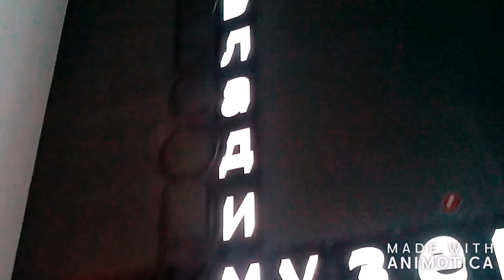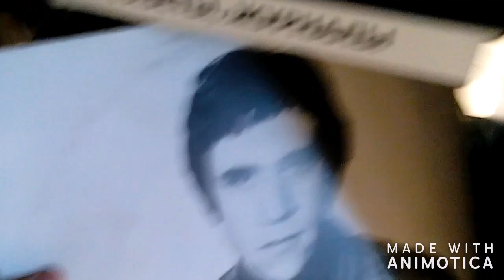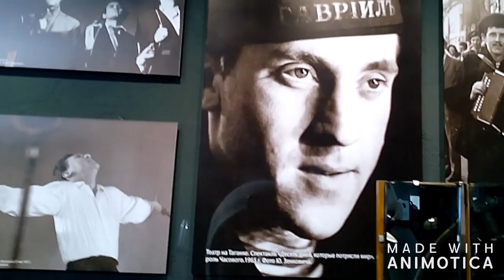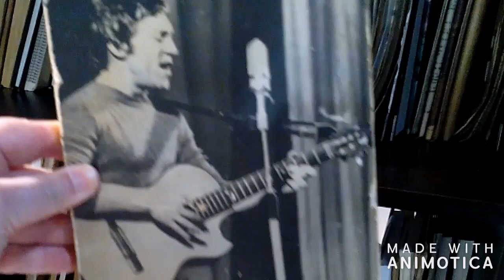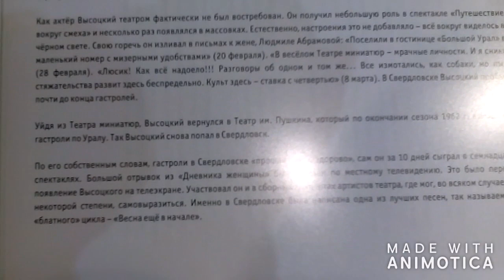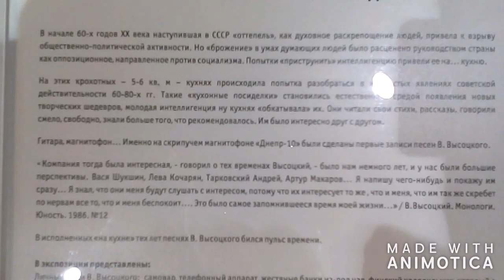Екатеринбург. Панорама города со смотровой площадки Отеля ВЫСОЦКИЙ. В музее В.С.Высоцкого. Часть 2.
Дорогие друзья и гости моего канала, к билету на смотровую площадку Отеля Высоцкий мне подарили билет в музей В.С. Высоцкого, который я с удовольствием посетила. Больше всего меня поразил тот самый шикарный автомобиль, Мерседес Владимира Высоцкого. Спасибо организаторам, я получила нескончаемое удовольствие. Панорамой с высоты птичьего полета на красоты Екатеринбурга я не переставала восхищаться. Город шикарен.

Видео прогулки по городу Екатеринбург:
Прогулка по Екатеринбургу. Ельцин Центр. Панорама города с Отеля Высоцкий. часть 1.
Л Этуаль.Выбираю маме подарок. Екатеринбург. Часть 2-ая.
Высоцкий в Екатеринбурге. Фастфуд можно, если осторожно. Часть 1-ая.
Уехала в Екатеринбург. Архитектура города. Часть 1-ая.
Под землей. Запах тухлой воды. Екатеринбург. Часть 2-ая.
Храм на крови. Филармония. Вокзал. Домой. Екатеринбург. Часть 3-я.